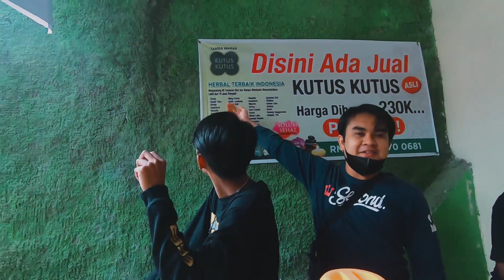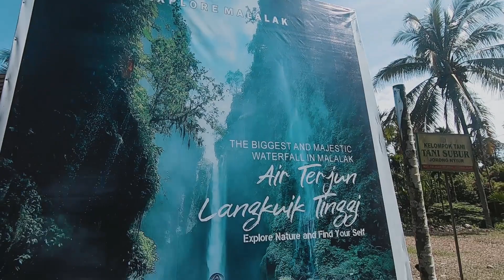ngevlog ke air terjun langkuik tinggi sumatra barat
vlog gabut gak penting juga

R.s